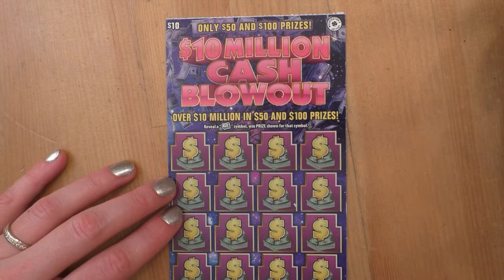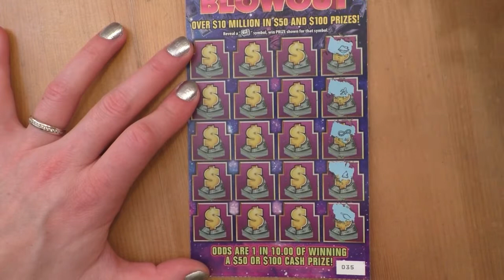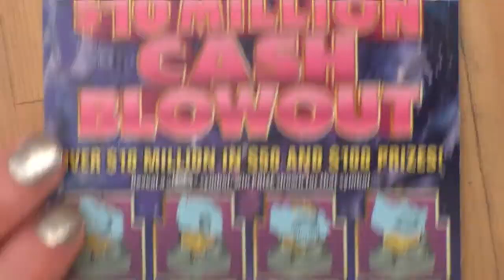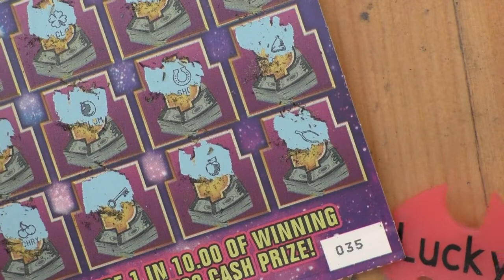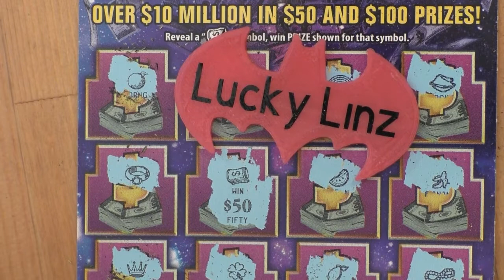PROFIT Session on *NEW* $10 Washington Scratch!!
$20 total!! 2 of the new $10 $10 Million Cash Blowout!!